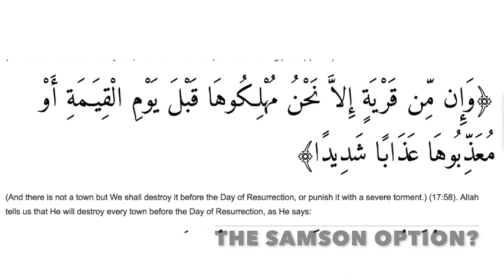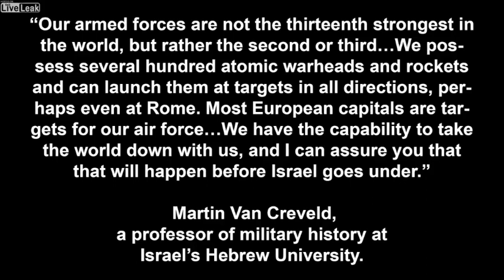ipg2 | The Samson Option | Israel the den of vipers | Ezekiel 38/39 Manufactured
Credits: Liveleak